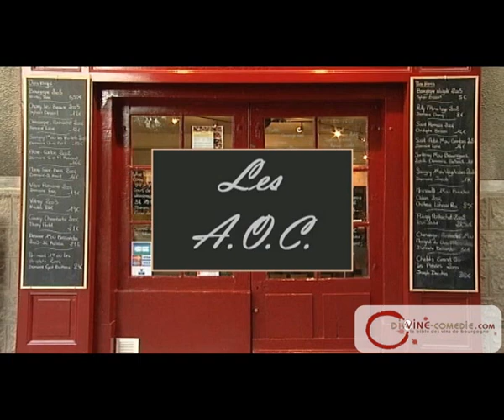Conseils de dégustation : les appellations AOC en Bourgogne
conseils de dégustation pour les vins de bourgogne: les AOC, qu'est ce que c'est ?